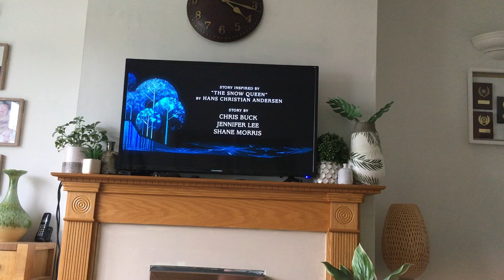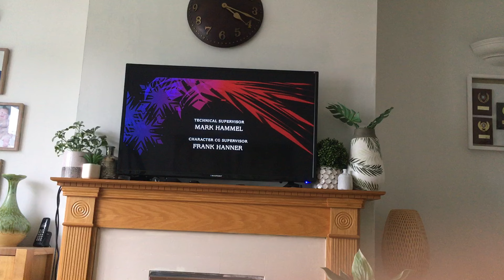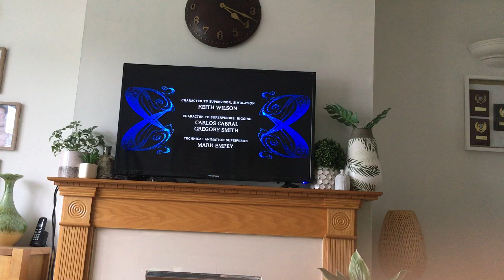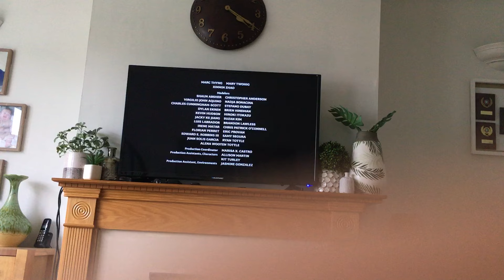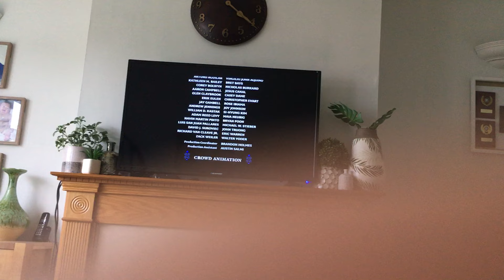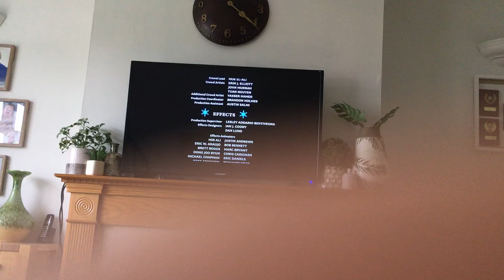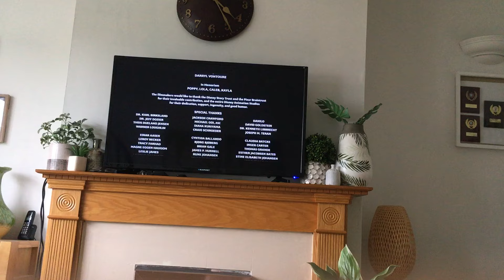Closing To Frozen 2013 UK DVD